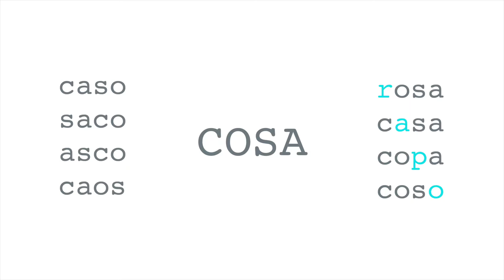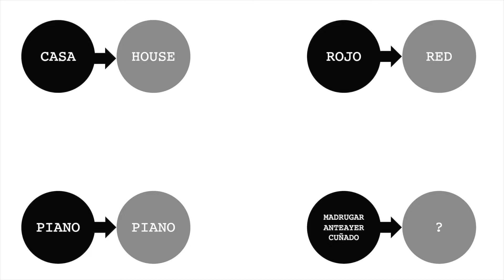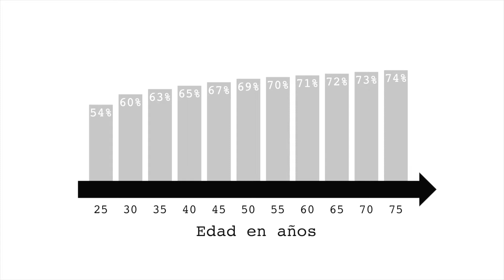¿Cómo se mide el conocimiento? | Jon Andoni Duñabeitia | TEDxUNebrija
Aunque mucha gente habla del concepto de cultura general, es muy difícil definir en qué consiste, y aún más complejo es determinar qué factores hacen que una persona sea más o menos culta. Hasta hace unos años, la mayoría de los estudios científicos sobre inteligencia y conocimiento mostraba dificultades para reclutar suficientes participantes para garantizar validez suficiente. Sin embargo, la llegada de internet ahora permite solucionar este problema a través de la creación de megaestudios. A través de estudios con decenas de miles de personas en toda España hemos conseguido describir en qué consiste la cultura general y elaborar un perfil detallado de las mentes más cultas del país. He is a Doctor of Psychology and an expert in cognitive science and psycholinguistics. He is a professor and principal investigator at the Faculty of Languages and Education at Nebrija University, where he directs the Nebrija Research Center on Cognition (CINC). After completing his studies as a teacher (University of the Basque Country) and psychopedagogue (University of Deusto), he began a research career exploring the relationship between brain and language, using behavioral and neuroimaging techniques, focusing mainly on multilingualism and literacy processes in people of different ages. He is an adjunct professor at the University of the Arctic (Norway), a member of the AcqVA Aurora Center of the same university and an affiliated researcher of the Basque Center on Cognition, Brain and Language (BCBL). His scientific contributions exceed 130 articles of international impact and he has directed several national and regional projects on language, reading and language learning. This talk was given at a TEDx event using the TED conference format but independently organized by a local community.